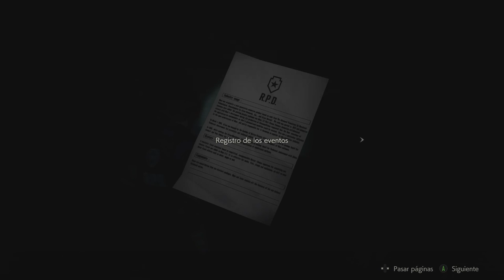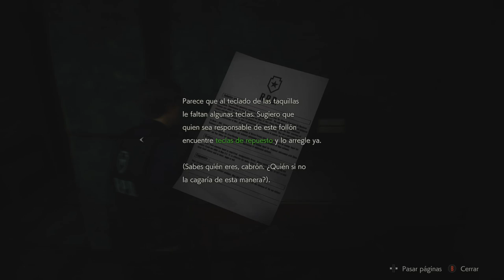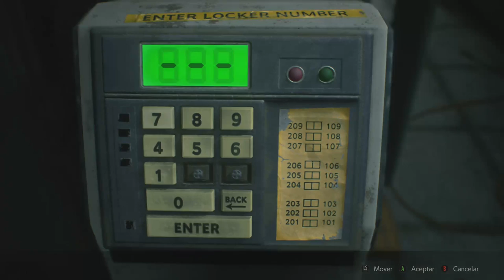Resident Evil 2 - 1 Shot Demo Gameplay (Xbox One)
Gameplay del demo 1 shot del resident evil 2 remasterizado que capcom lanzo el dia 11 de enero, el cual solo te da 30 minutos para poder jugar y explorar, ya acabado el tiempo ya no puedes entrar a jugar con el id o gamertag con el cual lo probaste.

Este se podria decir seria mi segundo intento de probar el demo, hace una semana lo intente en la demo de ps4, hoy mi intento fue en la version para xbox one, el resultado fue satisfactorio, espero sea de su agradó.